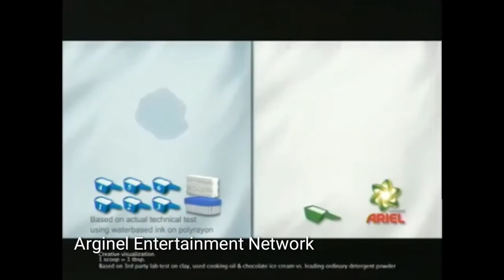Ariel Powerwash TVC 2013 (V2) (15 sec's)